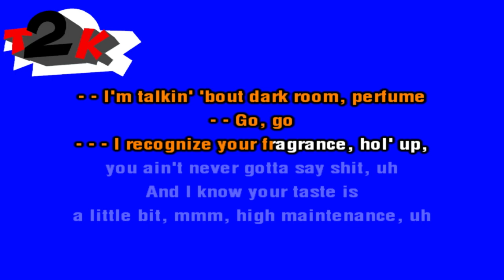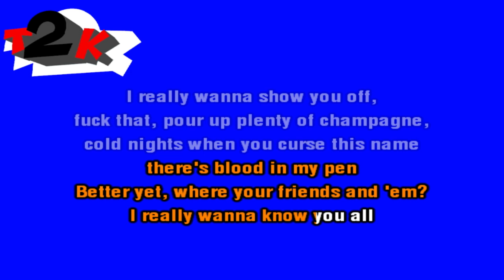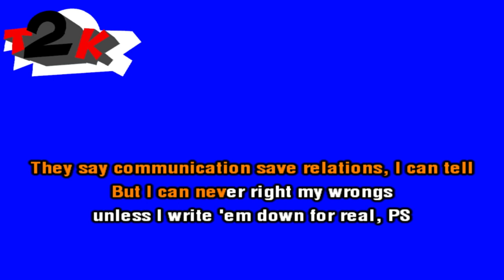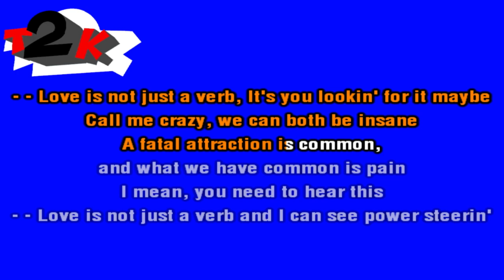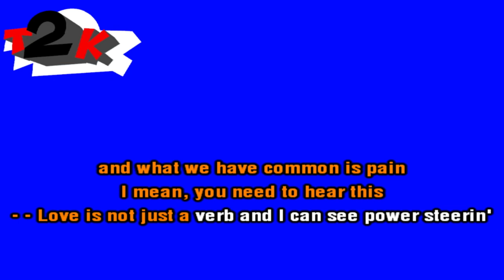Kendrick Lamar - Poetic Justice (Explicit) - Karaoke - Instrumental & Lyrics -T2K-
Your comments are much appreciated. I made this just for fun. Kendrick and Drake over the lines of Janet Jackson's "Any time, any place". Just perfect

Note for Aftermath, Interscope, UMG and/or anyone involved in the production, release and rights managements for this song. This karaoke cover is made with love and respect for the original song and Kendrick Lamar.